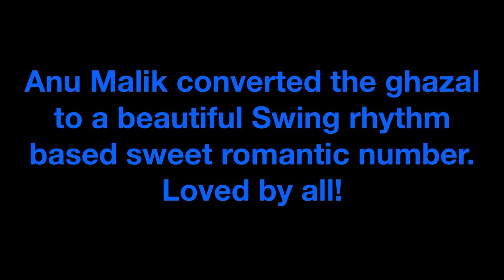Bollywood MUZICALLIConnects Anu Malik qateelshafai onlyforentertainment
BEFORE YOU CALL IS COPY… Suno aur padho!

Qateel Shifai was a noted lyricist and poet in Pakistan and wrote for many Bollywood songs as well. He wrote these lyrics for a Pakistani film which was later used in Phir Teri Kahani Yaad Aayi